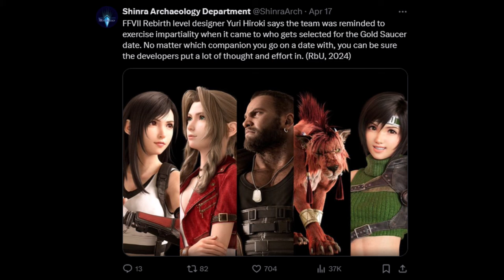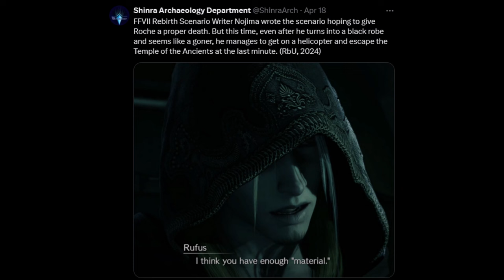FF7 Rebirth Info - Rebirth Sales, NOT Parallel Worlds, Zack Opening, The Date Scene & More!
Another day, another look at info for Final Fantasy VII Rebirth from the Ultimania. But also we about FF7 Rebirth's sales. Nojima says the other worlds are different from "parallel worlds". The opening with Zack is very intentional by the devs.